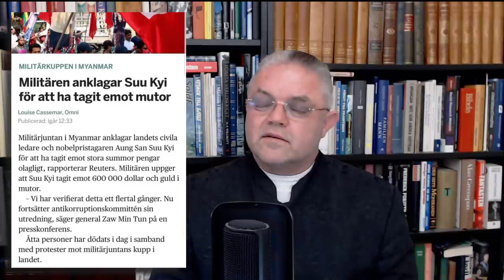Don´t bofors me - Palmes och Gandhis arv! Carl Norberg 2021-03-12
Boforsaffären!

Robot 70.

I maj 1984 lämnade Svenska Freds- och Skiljedomsföreningen in en polisanmälan mot Bofors för vapensmuggling. Bofors hade 1979 och 1980 smugglat 300 exemplar av luftvärnsroboten Robot 70 via Singapore till Förenade Arabemiraten (närmare bestämt emiratet Dubai) och Bahrain i Mellanöstern. Enligt vapenexportlagen så får man inte exportera krigsmateriel till länder som är i krig, har en risk för att hamna i krig eller till ett land som bryter mot de mänskliga rättigheterna. För att kringgå detta sålde man Robot 70 till ett företag i Singapore vid namn Unicorn International som sedan sålde vidare Robot 70 till Dubai och Bahrain. Den 28 maj 1985 trädde Ingvar Bratt fram som mannen som avslöjade affären.

Den 22 december 1989 dömdes Bofors-direktörerna Martin Ardbo, Lennart Pålsson och Hans Ekblom till villkorlig dom för varusmuggling av Stockholms tingsrätt. De tre fick betala kostnaderna för sina försvarsadvokater, Ardbo 920 000 kronor, de övriga drygt en halv miljon var. Nobel Industrier dömdes att betala 11 miljoner kronor i böter för att ha exporterat vapen olagligt.

Mutaffären

Under 1980-talet ville Indien köpa tungt artilleri. Statsminister Olof Palme hade personligen tagit upp saken vid samtal med dåvarande premiärministern Rajiv Gandhi. Från den svenska statens sida hade man också ställt upp med kreditstöd samt med garantistöd, dvs. att ordern skulle fullföljas även om Indien skulle hamna i en väpnad konflikt. Den indiska regeringen hade på ett tidigt stadium, redan 1980, gjort klart att man inte ville se några mellanhänder vid vapenaffärer. Både 1983 och 1985 återkom Indien och uttryckte sitt missnöje över att Bofors använde mellanhänder. I sista förhandlingsomgången fanns två leverantörer, Bofors samt en fransk tillverkare. Ordern var värd 8,4 miljarder kronor. Den 14 mars 1986 beslutade den indiska regeringen att ordern på 410 stycken Haubits 77B skulle gå till Bofors. Med anledning av Olof Palmes begravning var den indiske premiärministern Rajiv Gandhi i Stockholm den 15 mars och överlämnade det officiella beskedet.

Den 16 mars 1987 avslöjade Sveriges Radios Ekoredaktion att Bofors hade mutat sig till ordern. Genom bankkonton i Schweiz hade Bofors kunnat muta lämpliga beslutsfattare i Indien. Bofors förnekade att betalningarna till ett företag i Schweiz hade något samband med Indienaffären. Den 29 april gav utrikeshandelsminister Anita Gradin Riksrevisionsverket, RRV, i uppdrag att undersöka vilka betalningar Bofors gjort till utlandet. Riksrevisionsverkets rapport visade att Bofors betalat ut minst 260 miljoner kronor till ett företag i Schweiz. Huvudintressent i detta företag var en indier, W.N. Chadha, som varit agent åt Bofors i många år. Till RRV uppgav Bofors att man hade avvecklat sina mellanhänder i Indien 1985.

Den 19 augusti 1987 beslöt chefsåklagare Lars Ringberg att inleda förundersökning för bestickning. Denna utredning lades ned i januari 1988. I Indien fick mutskandalen mycket stor uppmärksamhet och anses ha bidragit till att Rajiv Gandhi och Kongresspartiet förlorade parlamentsvalet i november 1989. Bofors-direktören Martin Ardbo kallades till rättegången i Indien 1999 men vägrade att inställa sig.

Den 24 april 2012 framträdde Sten Lindström, tidigare kriminalkommissarie och utredare vid Ekobrottsmyndigheten, och bekräftade att han i samband med avslöjandet överlämnat över 350 dokument till en indisk journalist. Dokumenten innehöll bland annat betalningsinstruktioner till banker, hemliga avtal, mötesprotokoll och anteckningar ur dagböcker. Lindström anger att dåvarande Boforschefen Ardbo till och med dolt mutorna för sin egen marknadsdirektör. Enligt Lindström uppgav Ardbo att han skulle ta sanningen med sig i graven, och inget mer framkom då Lindström träffade Ardbo en kort stund innan han gick bort.

Affären har gett ursprung för uttrycket "Don´t bofors me" i Indien som en beskrivning av någon som försöker bete sig oetiskt!

Nu kan vi med andra ord lägga "Don´t Scania me" eller kanske ännu mer rättvisande "Don´t Wallenberg me" till uttryckskatalogen, då vi ju ej skall förglömma att detta alldeles uppenberaligen är modus operandi på global skala för hela Investor-sfären något som på sistone blivit allt mer uppenbart!

Stöd oss:
SWISH: 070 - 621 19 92 (mottagare Sofia S)